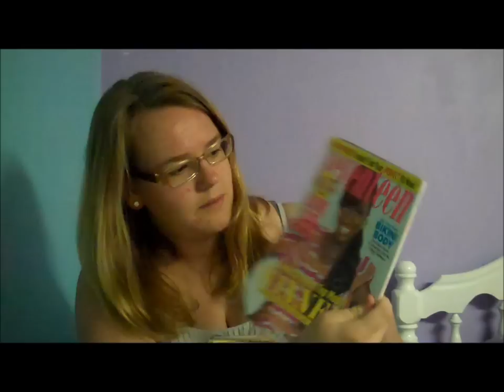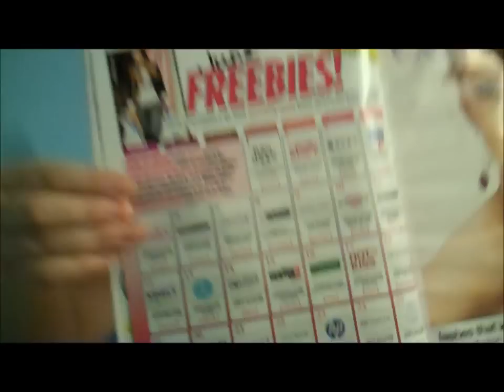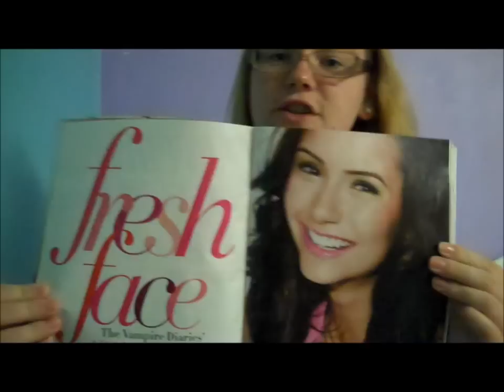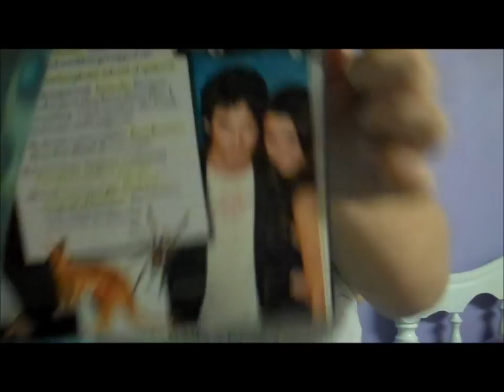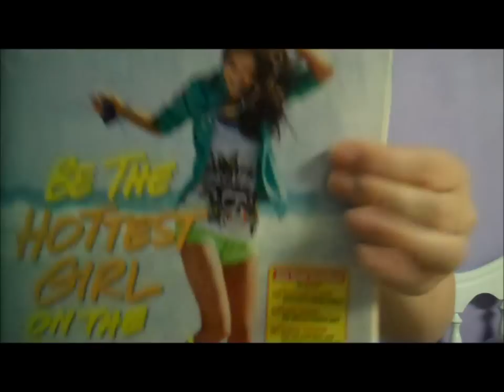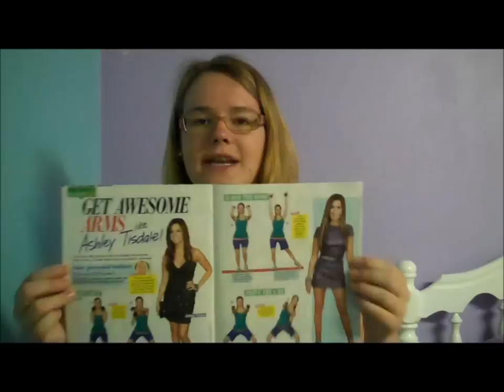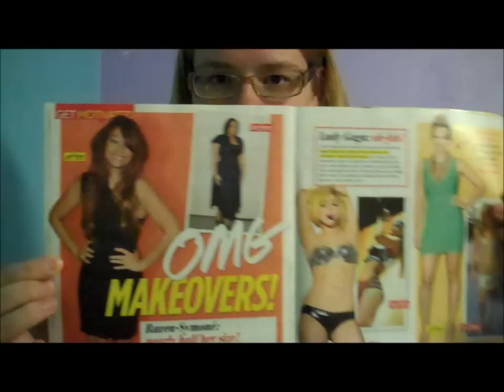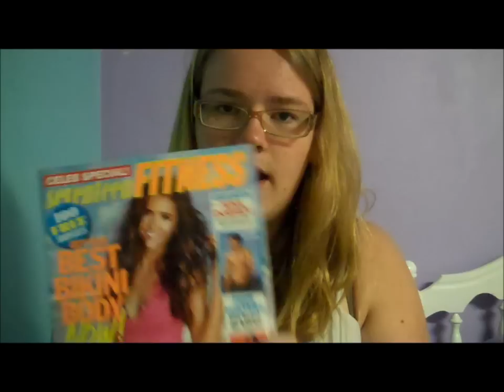Stellar Magazines: Seventeen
My review on Seventeen Magazine. I have a subscription to this magazine and i enjoy reading it.